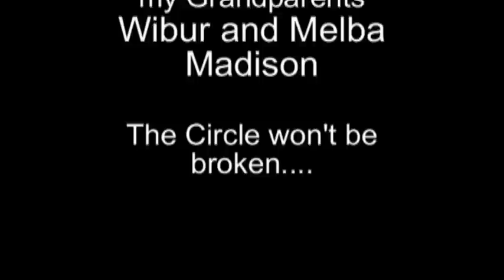Will The Circle Be Unbroken?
Bill sings "Will The Circle Be Unbroken?" with family photos in the background.  Dedicated to his grandparents